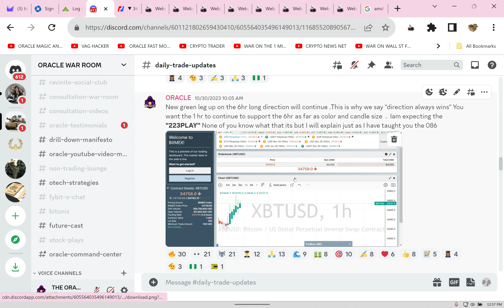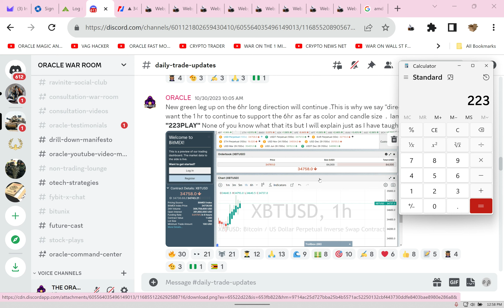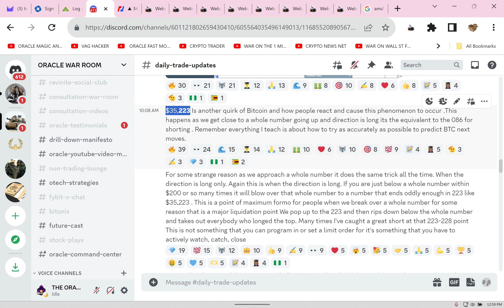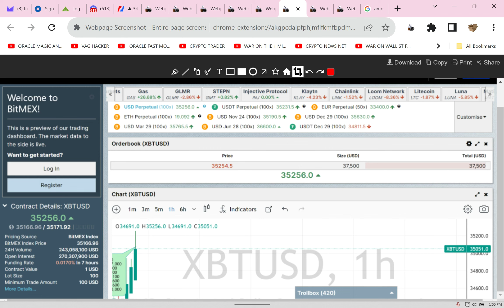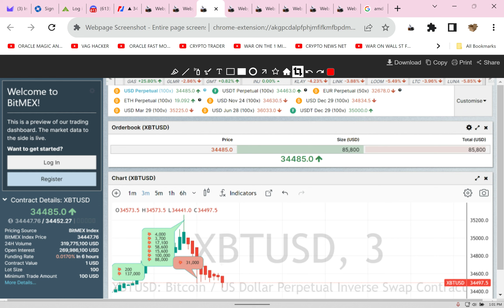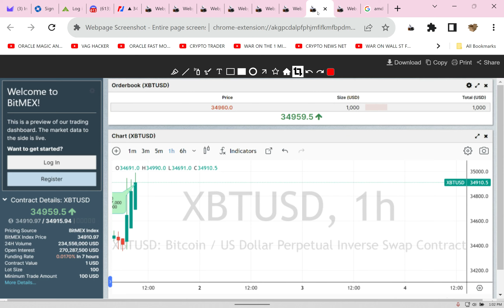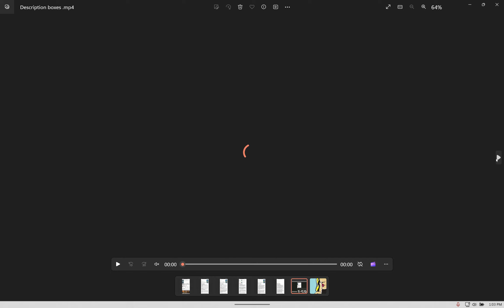🔥Bitcoin Traders Secret "226" Play Exposed